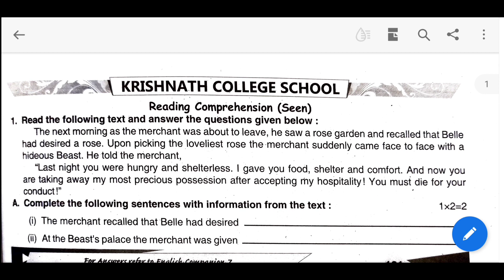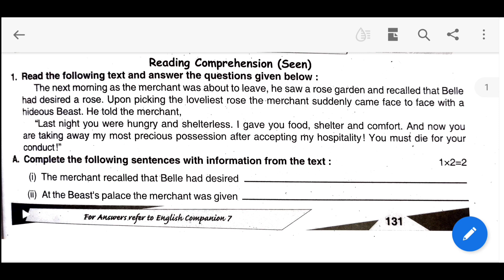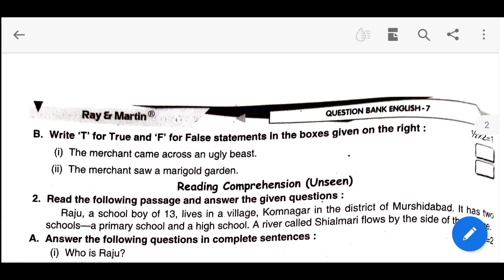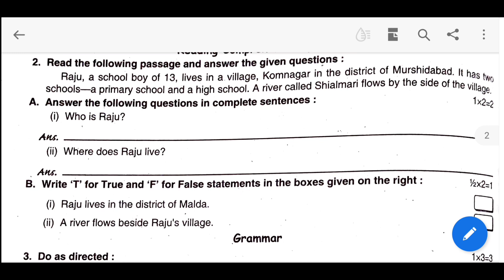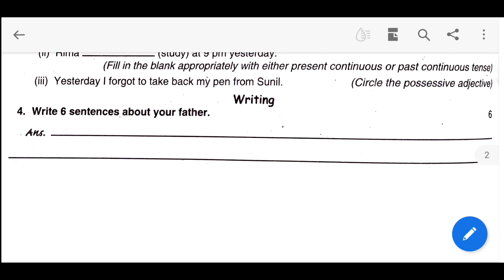Ray And Martin Question Bank 2023| Class 7 English First Summative Part 15